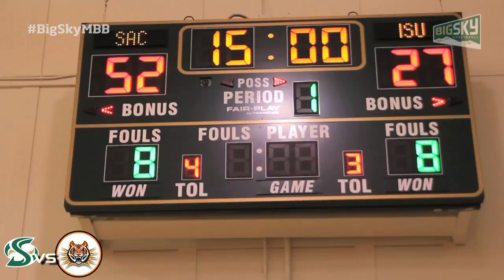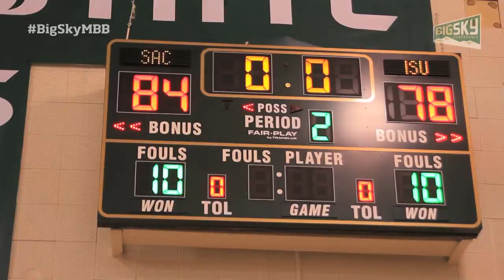Sacramento State vs Idaho State Highlights - Big Sky Men's Basketball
Sacramento State 74, Idaho State 68: Mikh McKinney scored 28 points with five assists to lead the Hornets to the home victory.

The Bengals made things interesting late after trailing by 25 with 13:17 to play. Idaho State's Tomas Sanchez hit a 3-pointer with 11 seconds to play to close the gap to four.

Junior Dylan Garrity scored 23 points with four assists for the Hornets. Garrity was 9-of-10 from the foul line, while McKinney was 6-of-6. The Hornets made 22-of-28 from the charity stripe. Garrity was also 4-of-5 from 3-point range.Sacramento State shot .690 percent in the first half, but just .259 in the second half.

Sanchez and senior Andre Hatchett each scored 17 points and dished out eight assists in the loss. Hatchett also had eight rebounds.